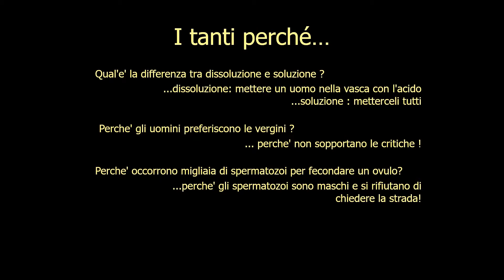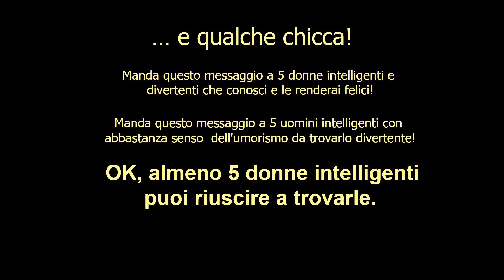Uomini e donne... l'eterna lotta!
Per ridere eh!